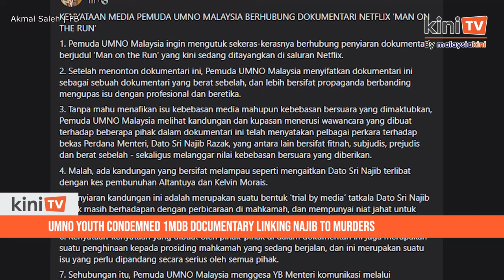Umno Youth condemned 1MDB documentary linking Najib to murders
Umno Youth has condemned the ’Man on the Run’ documentary on Netflix over its portrayal of former premier Najib Abdul Razak, linking him to the murder of deputy public prosecutor Anthony Kevin Morais and Mongolian national Altantuya Shaariibuu.

Its chief Dr Muhamad Akmal Saleh described the documentary as a “trial by media ' and a “malicious attempt” to form a negative perception of Najib, as he is still facing court proceedings related to 1MDB.